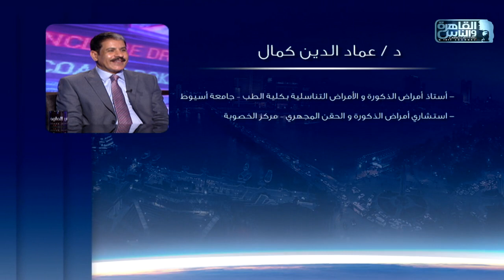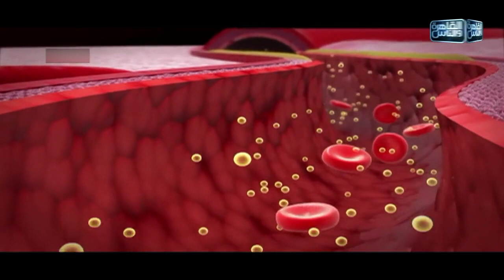الناس الحلوة | علاج الضعف الجنسي والدعامات مع دكتور عماد الدين كمال